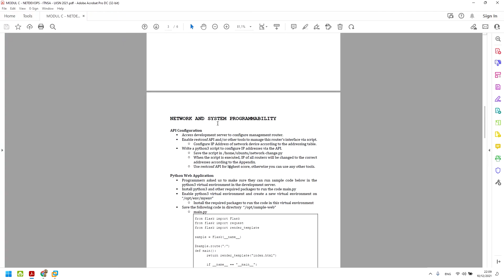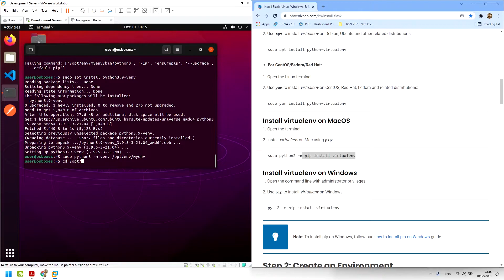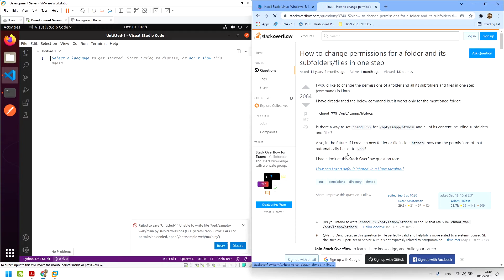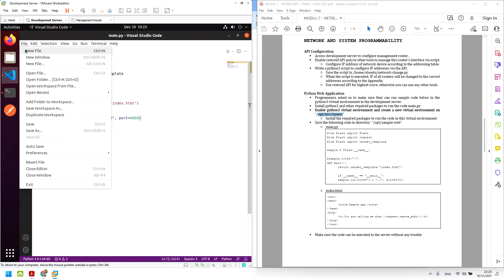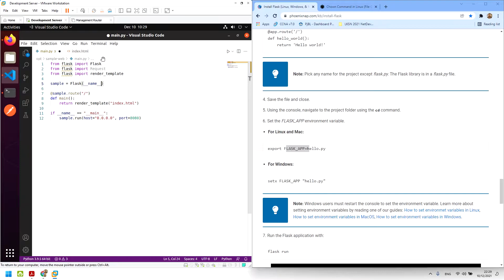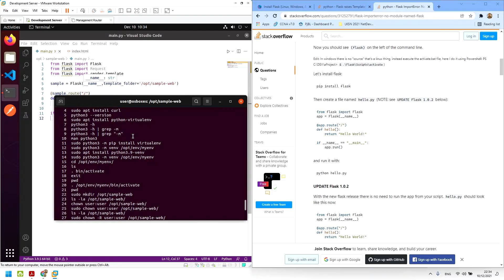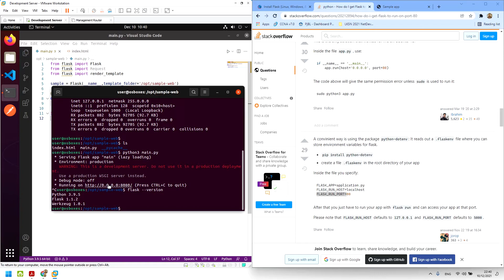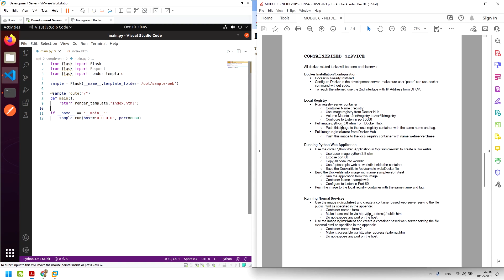LKSN ITNSA NETDEVOPS 2021 - Python Web Application